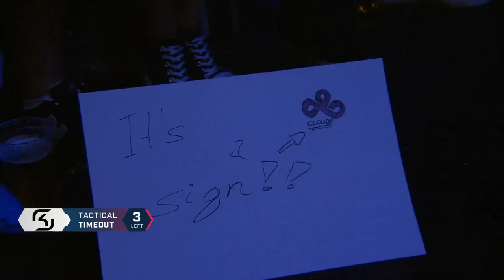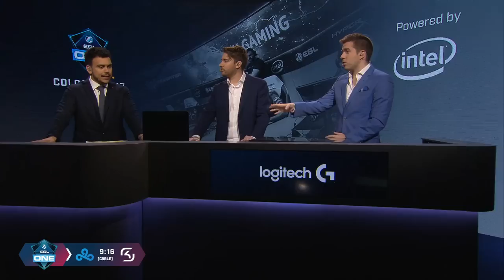CS:GO - Cloud9 vs. SK [Cbble] Map 1 - Grand Final - ESL One Cologne 2017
ESL One Cologne 2017 is finally here! 6 days of non-stop CS:GO action, 16 of the world's greatest teams, and a Lanxess Arena booming with the roars of thousands of sports fans from around the globe.